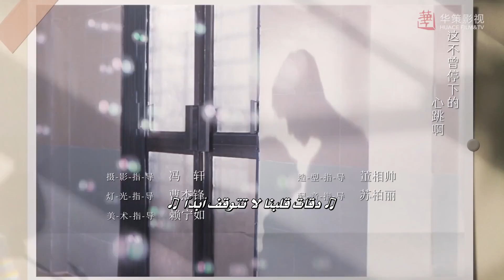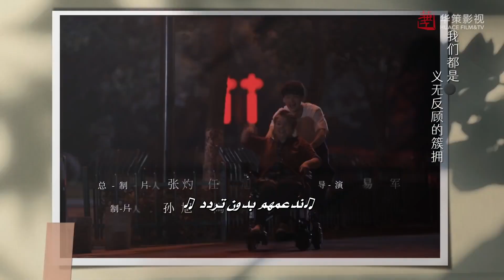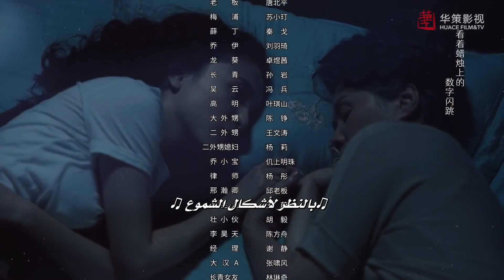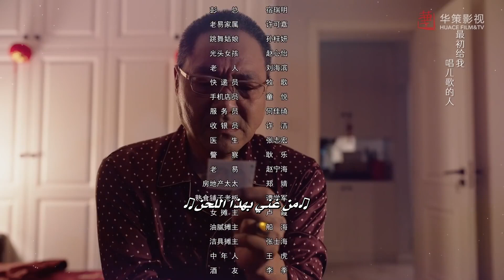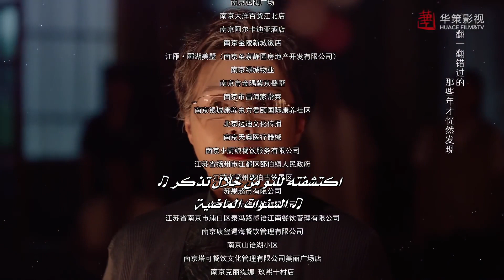المسلسل الرومانسي "الثمانينات و التسعينات" | "Octogenarian, and The 90S" الحلقة 32 مترجم للعربية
@Huace TV- العربية مسلسلات صينية
💛 القصة : 💛
دار شروق الشمس دار لرعاية المُسنين أسسته الجدة (لين) حيث يعيش فيه مجموعة من المُسنين المختلفون في المزاج و الظروف...
قبل وفاة الجدة ( لين ) عهدت لحفيدتها( يي شياو مي) دار المُسنين. في هذا الوقت اختار بائع المنتجات الصحية (غو سان شوانغ) هذه الدار ليعيش فيه جده و سرعان ما أصبحت دار المُسنين دارًا للمعركة بين هذان الشابان و منذ ذلك الحين استمر الشجار بين جيل الثمانينات و التسعينات و مع الوقت تم اكتشاف قصة كل جد يعيش في هذه الدار .

- اسم الدراما: الثمانينات و التسعينات | Octogenarian, and The 90S
- عدد الحلقات: 39
- النوع: رومانسية، كوميدية،دراما،عائلية،انسانية،أجيال،
- بطولة : باي جينغ تينغ، جانيس وو، ني داهونغ، لي جياني، يانغ شين مينغ